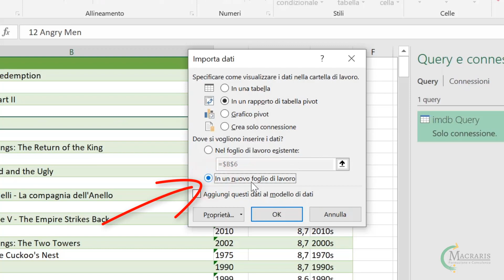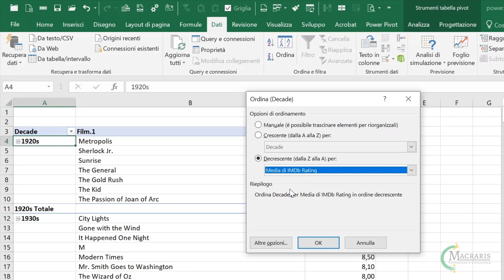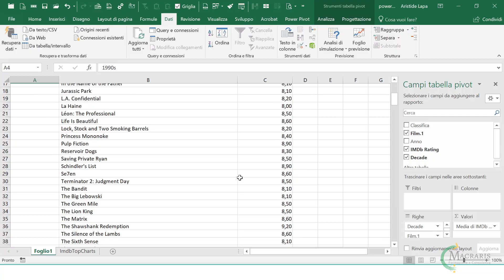Come creare una Tabella Pivot da Power Query #6 - Macraris|LapaConsult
Se desideri contribuire alla diffusione dei contenuti di qualità fai una donazione

Come creare una tabella pivot da Excel Power Query: In questo video vediamo come analizzare il risultato della nostra query direttamente attraverso un rapporto di Tabella Pivot.

Per rimanere aggiornato registrati al canale @macraris e segui il corso completo di EXCEL POWER QUERY su

Programma: Excel 2019 | Power Query | Office 365
Videocamera: SONY 4k | 16.6 Mega Pixels
Pre-montaggio: Premiere Pro
Montaggio: Camtasia 2018